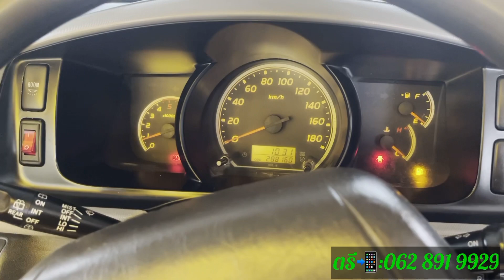ไก่งามเพราะขน.. รถงามเพราะของแต่ง🙀Toyota Commuter 2.5 ปี2009 ดีเซลสีเทา เกียร์ธรรมดา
Toyota Commuter 2.5 ปี2009 ดีเซล
สีเทา เกียร์ธรรมดา
🏮หลังคา VIP
🏮แอร์ไมโครบัส
🏮TV24 " จอสไลด์ไฟฟ้า
🏮เครื่องเล่น Android
🏮ตู้ซับโชว์
🏮เบาะหนัง 4 แถว

👉จัดไฟแนนซ์ 440,000 บาท
♦️ค่าจัดโอน 10,000

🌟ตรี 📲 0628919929